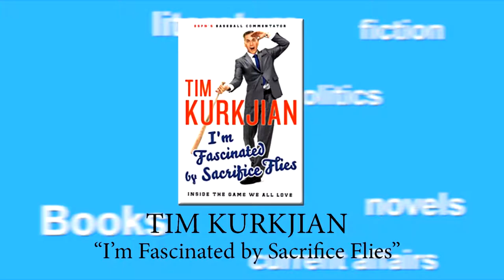2016 Gaithersburg Book Festival Tim Kurkjian